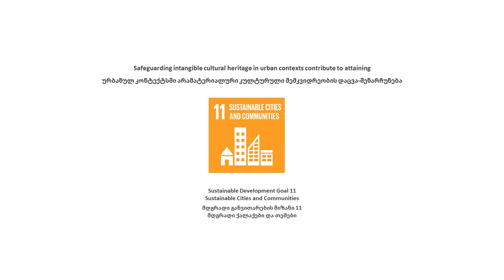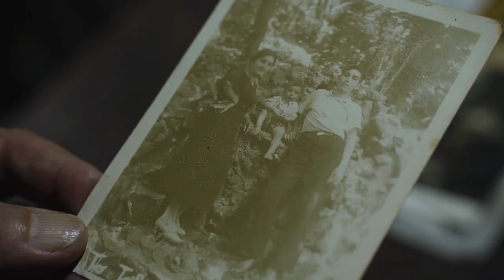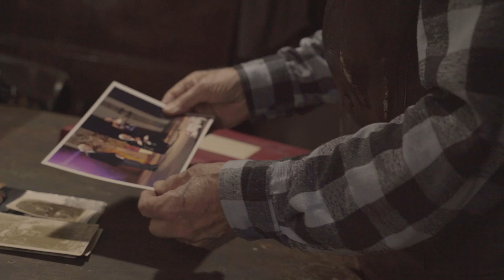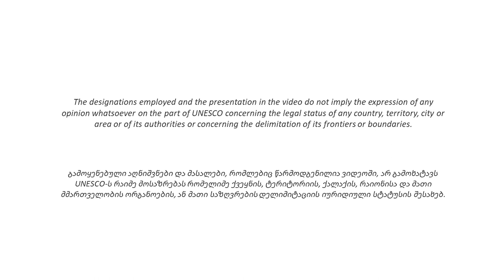A Master of Traditional Arms (2021) d'Ana Shanshiashvili - 4a Mostra Int. d'Audiovisuals d'Artesania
Nascut el 1939, el mestre Teimuraz Jalaghania practica l'art del damasquinat des de fa més de 35 anys. Seguint el seu gran interès per les armes, va començar a col·leccionar i restaurar armes antigues del Caucas des de la joventut.

Més tard, Teimuraz va topar amb el gran mestre Guram Gabashvili, qui va revitalitzar la tradició del damasquinat a Geòrgia. Treballant com el seu aprenent durant algun temps, Teimuraz Jalaghania es va convertir en un mestre hàbil d'incrustacions d'or i plata. Avui dia, al seu taller, ubicat a l'espectacular districte dels banys tradicionals de Tbilisi, ensenya als seus aprenents a transmetre aquesta preuada tradició a les generacions futures.